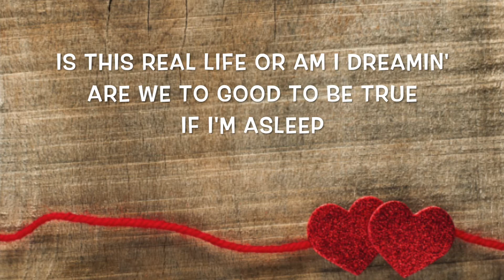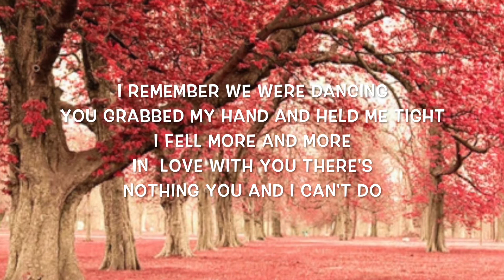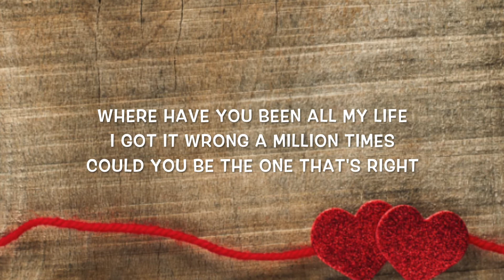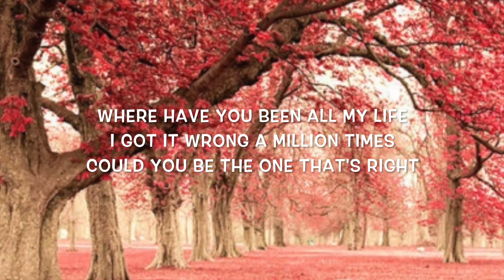Dreaming By Brittany Brodie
I Have Permission By Her To Have This Video On My Channel :)
***Please contact her If you have questions or concerns about the permission she gave me to make this video***
I Give Song Credits To Brittany Brodie

Checkout Dreaming By Brittany Brodie